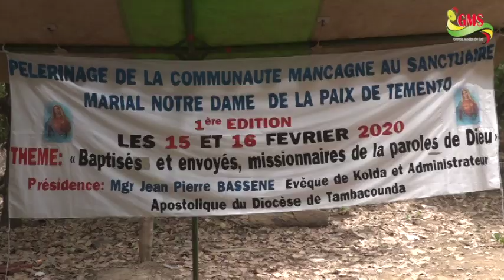1 EDITION DU PÈLERINAGE DE LA COMMUNAUTÉ MANCAGNE DU SÉNÉGAL, DE LA GAMBIE ET DE LA GUINEE A TEMENTO